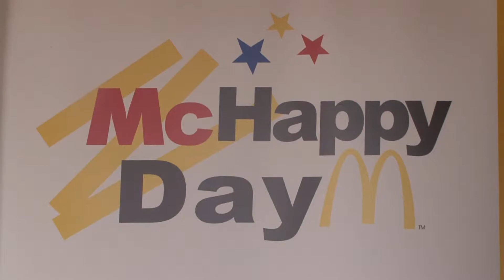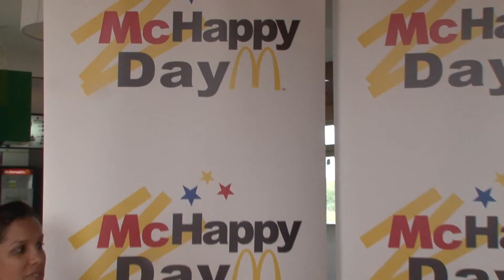McHappy Day Autismo